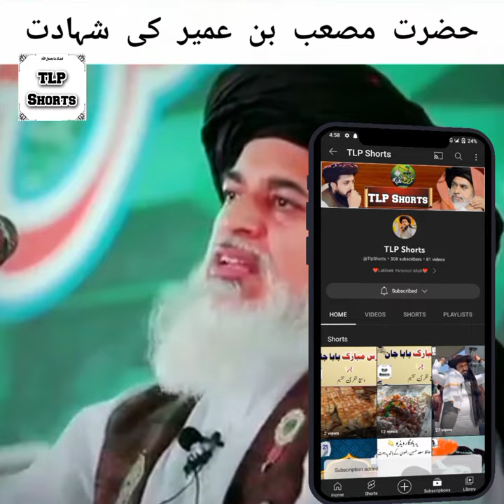🔴Hazrat Musab bin umair ki shahadat||Hafiz Khadim Husain razvi